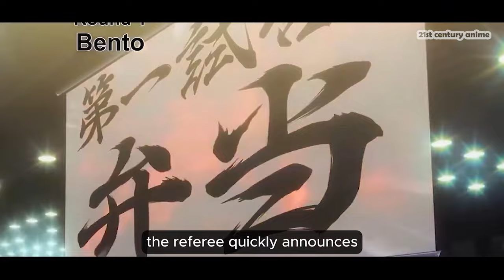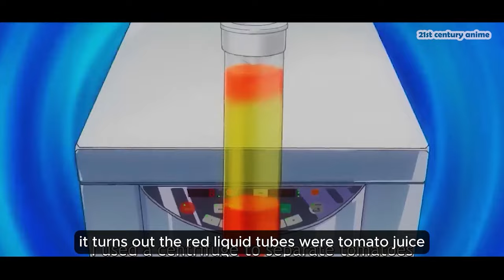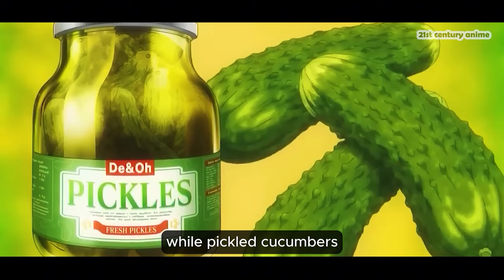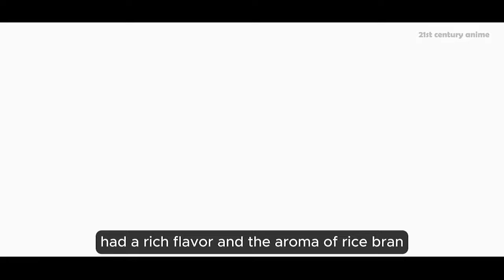Soma and the battle with Swordfish Recipe | Food Wars! Shokugeki no Soma Part 4 | Soma Recap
"Shokugeki no Soma" is a captivating manga and anime series centered around Yukihira Soma, a determined young chef aspiring to surpass his father's culinary skills.

Set in the competitive Totsuki Culinary Academy, Soma faces intense culinary battles known as "Shokugeki" as he strives to become the best chef in the academy. With his innovative cooking style and unwavering determination, Soma navigates through challenges, forms alliances, and challenges the status quo. Each culinary showdown is depicted with meticulous detail, showcasing diverse cooking techniques and ingredients.

Beyond the battles, the series explores themes of friendship, rivalry, and self-discovery. With its blend of mouth-watering dishes, exhilarating competitions, and compelling character development, "Shokugeki no Soma" offers an irresistible feast for the senses, captivating audiences with its culinary artistry and thrilling narrative.